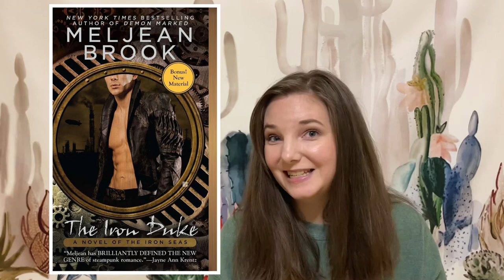Top 5 Books of May 2021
The top five books that I read in May. My top five books were all adult romances, including, historical romance, paranormal romance. and urban fantasy romance. Whether you want my favorite books elaborated on, or whether you prefer to skip the wrap up of all the books I read, and just hear about the best of the best, here are my top five reads from last month.

All Books Available in Kindle Unlimited Marked {KU}

Books Mentioned:

The Duke Who Didn't (The Wedgeford Trials #1) by Courtney Milan

Hot as Hades by Alisha Rai

Magic Shifts (Kate Daniels #8) by Ilona Andrews

The Iron Duke (The Iron Seas #1) by Meljean Brook

(Her Other Pen Name)
A Heart of Blood and Ashes by Mila Vane

Stolen (Tribes #1) by Milana Jacks {KU}